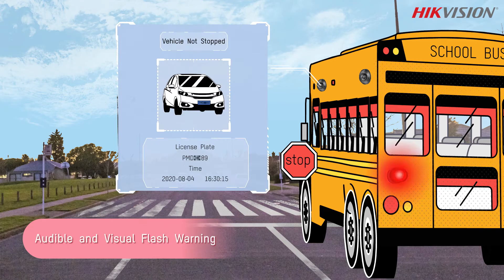Hikvision School Bus Security System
Hikvision school bus security system gives student all around safety by :
• Supervising drivers to prevent unsafe driving
• Capturing the bus’s interior and exterior for comprehensive monitoring
• Monitoring the entire vehicle and ensure students remain safe to and from school.